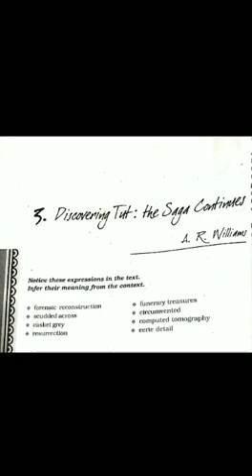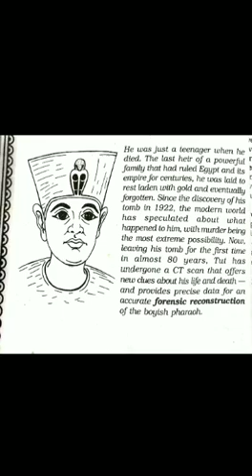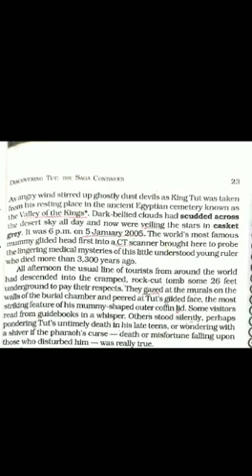English CH-3 Explanation (part-1)